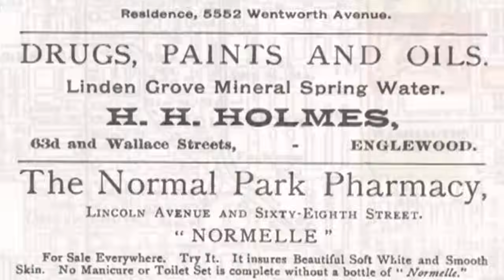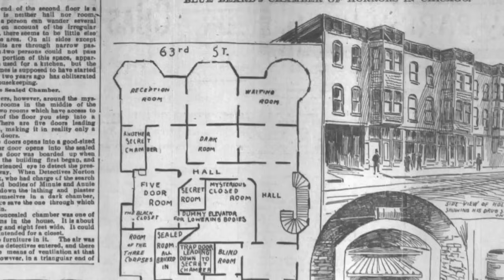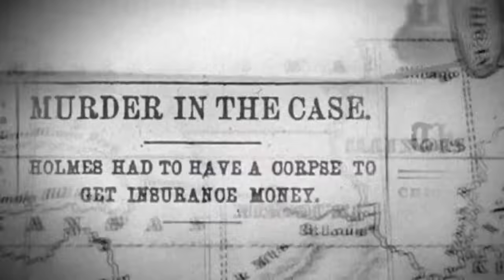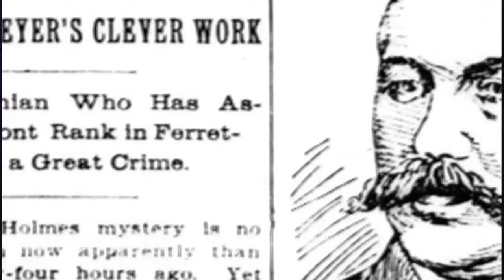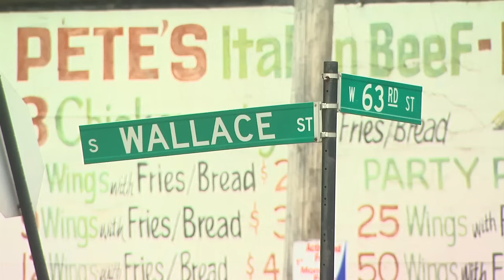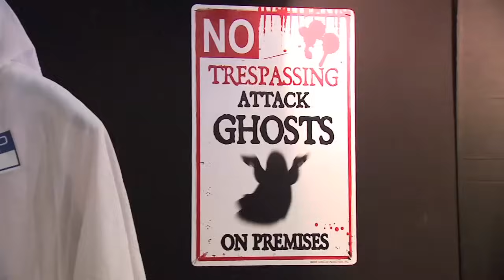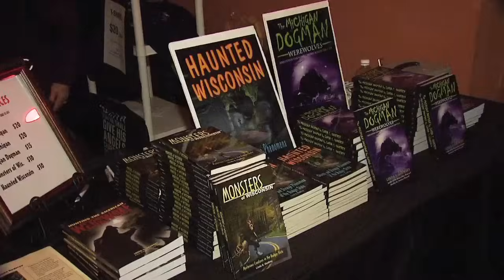The Hauntings of Chicago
In this episode of The Hauntings of Chicago, our host, ghost historian and author, Ursala Bielski takes us on a ghostly trip down fabled Archer Avenue - one of the most haunted roads in the country - to visit the stomping grounds of Chicago's most famous phantom: Resurrection Mary. Then, we delve into the paranormal dimension of "The Devil and the White City. "As we meet America's first serial killer, H.H. Holmes, we explore his legendary and lasting curse, and go in search of his ghost, believed to yet stroll Chicago's Englewood neighborhood and the grounds of the 1893 World's Fair.

Created by Ursula Bielski and Jim White
Produced by Jim White
Directed by Ricardo Islas